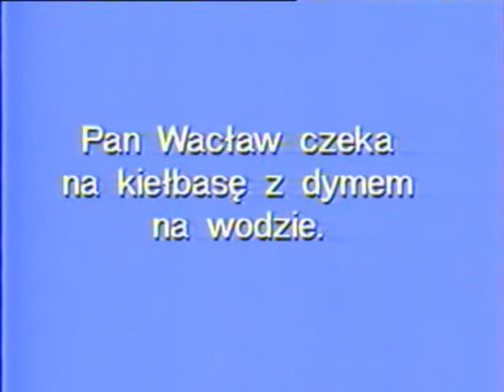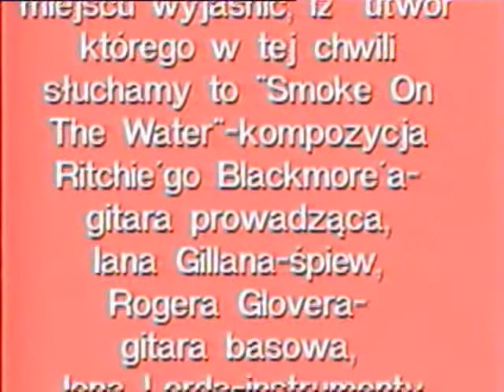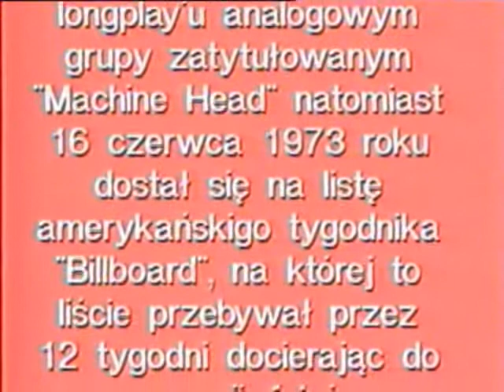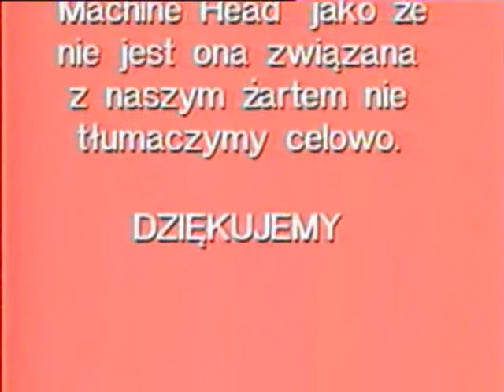Zcdcp - 27 - Klub niesamowitych opowiesci cz2 2/2